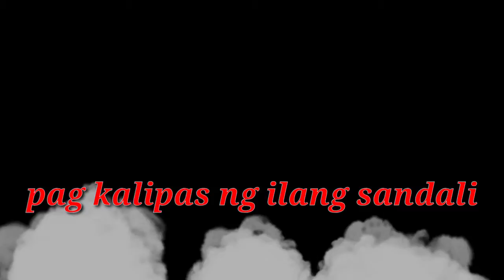MASARAP NA LUTONG ADOBO NG PROBINSYA.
Sa mga nagustuhan po ng aking video please support po ng aking channel salamat..